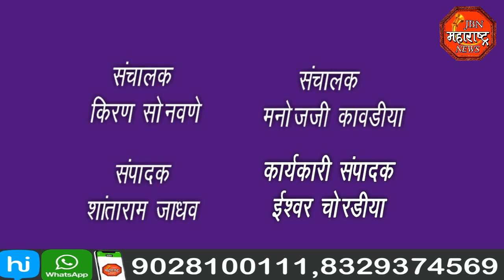jbn maharashtra news jalgaon